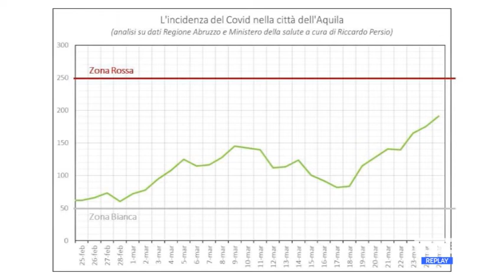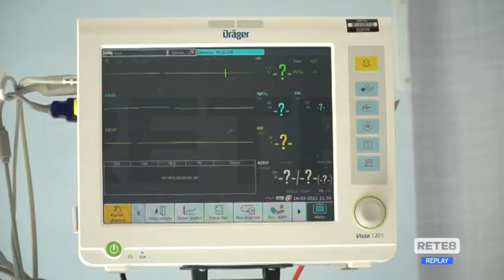Covid L’Aquila - Contagi da monitorare